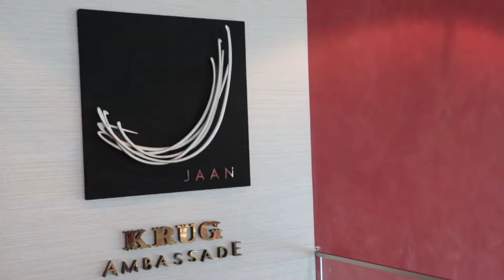epicure tête-à-tête with chef de cuisine of one Michelin-starred Jaan and his leading lady